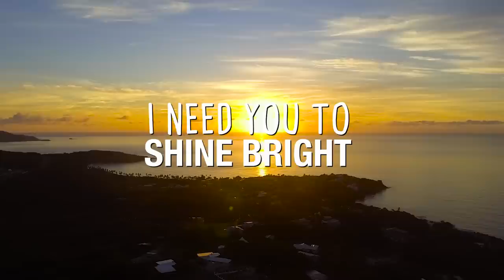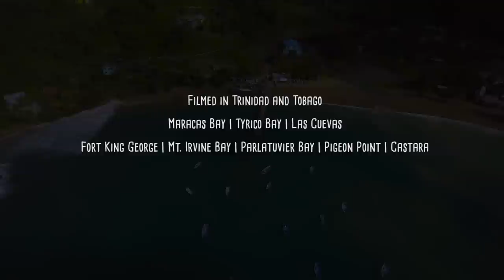Waves (Official Lyric Video) - Machel Montano | Soca 2017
Official lyric video for Trinidadian Soca artiste Machel Montano's 2017 single "Waves", produced by System32.

Filmed on location across Trinidad and Tobago: Maracas Bay, Tyrico Bay, Las Cuevas, Fort King George, Mt. Irvine Bay, Parlatuvier Bay, Pigeon Point, and Castara

Video directed and edited by Jay Revolution. Produced by Dana Shayegan.

Model: Sinead Xia | Instagram: @SineadXia

Official audio for "Waves" by Machel Montano!

Favorite, REPOST, and comment to blow SOCA MUSIC up!

Performed by Machel Montano
Written by Mical "Teja" Williams, Machel Montano, Kit Israel & Kevin Beharry, Mical "Teja" Williams (COTT)/Masuso Publishing (COTT/BMI) c/o Warner Chappell Music Canada/Fox Fuse, LLC./Kevin Beharry (COTT)
Background Vocals by Kit Israel & Marjani Israel
Recorded by Kit Israel at Advokit Studio, Trinidad & Kasey Phillips at Precision Productions, Trinidad
Produced by System32
Mixed by System32 at Studio Express, Trinidad
Mastered by Dave Kutch at Mastering Palace, New York